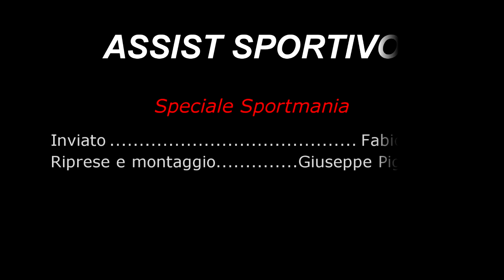Speciale Assist Sportivo 2014-2015: Sportmania Cerignola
Uno speciale della redazione AS sulla squadra di calcio della seconda categoria Sportmania Cerignola con mister Schiavone e Presidente S.Moccia